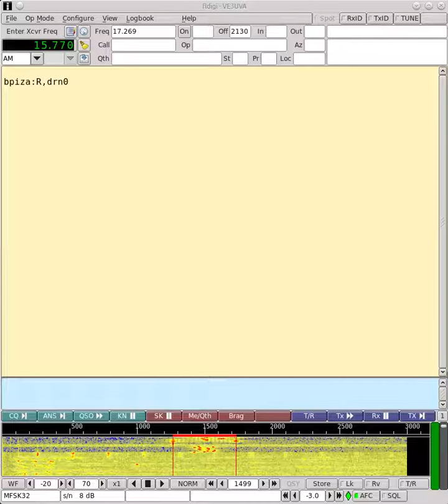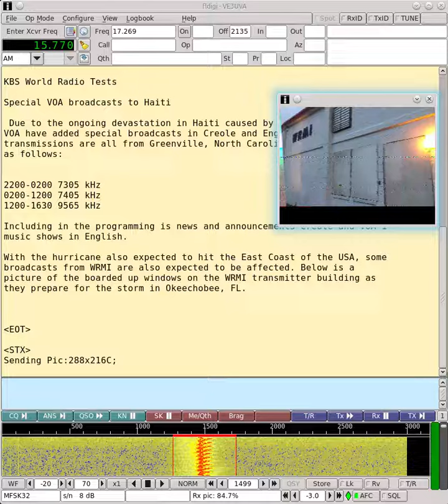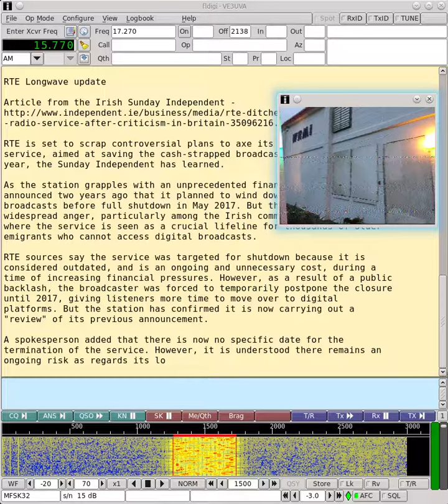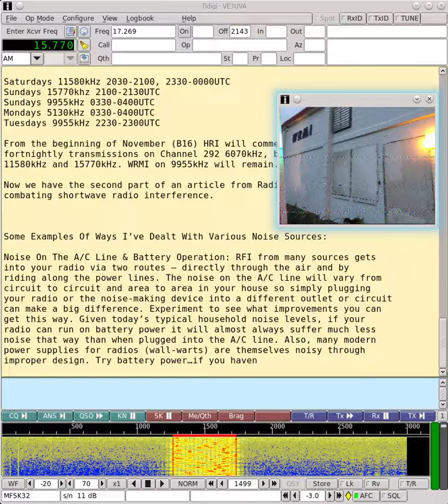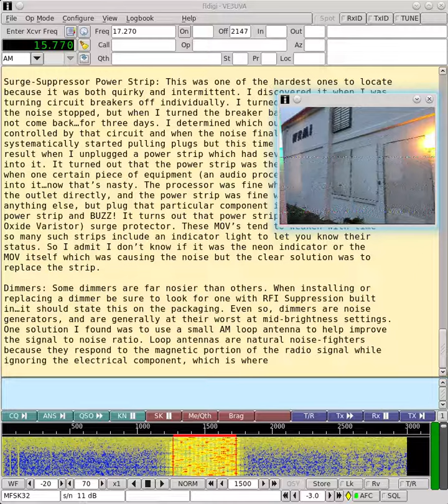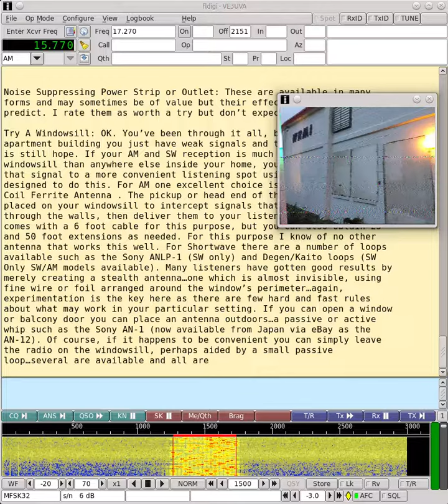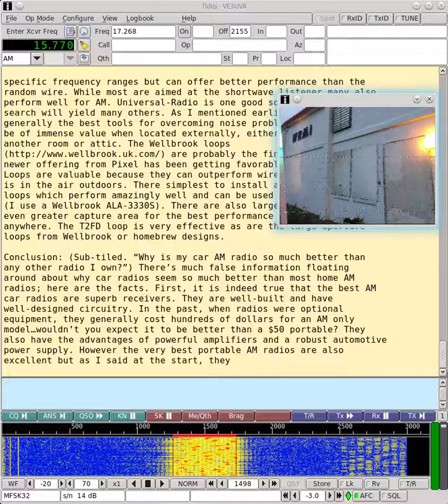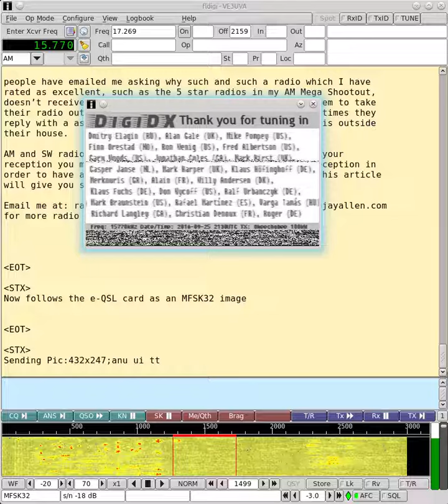DigiDX digital MFSK32 broadcast on WRMI 15770Khz Shortwave Oct 9 2016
Here is this weeks DigiDX digital shortwave broadcast with much SWL news and part 2 of a great article describing how to track down noise sources that are interfering with your shortwave listening. It was tuned in on 15770Khz in Toronto with my Icom IC-R9500 radio and decoded with the Linux version of FLDIGI. The signal strength was quite good at S9+20.